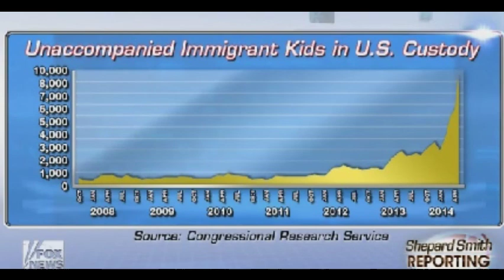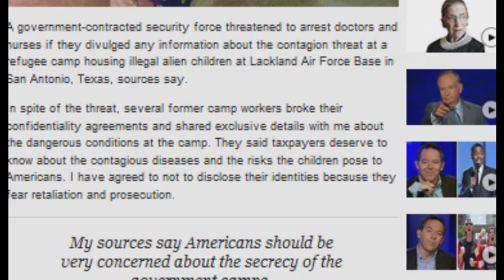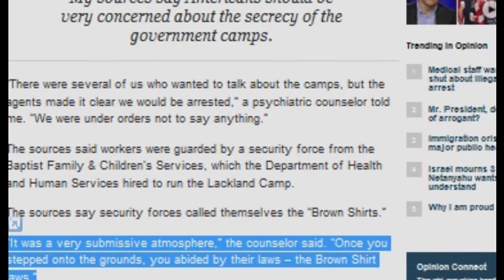Brownshirts and refugee camp housing illegal children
A government-contracted security force threatened to arrest doctors and nurses if they divulged any information about the contagion threat at a refugee camp housing illegal alien children at Lackland Air Force Base in San Antonio, Texas, sources say.

The sources say security forces called themselves the "Brown Shirts."

"It was a very submissive atmosphere," the counselor said. "Once you stepped onto the grounds, you abided by their laws -- the Brown Shirt laws."

"There were several of us who wanted to talk about the camps, but the agents made it clear we would be arrested," a psychiatric counselor told me. "We were under orders not to say anything."

The sources said workers were guarded by a security force from the Baptist Family & Children's Services, which the Department of Health and Human Services hired to run the Lackland Camp.

She said the workers were stripped of their cellphones and other communication devices. Anyone caught with a phone was immediately fired.

"Everyone was paranoid," she said. "The children had more rights than the workers."

She said children in the camp had measles, scabies, chicken pox and strep throat as well as mental and emotional issues.

"It was not a good atmosphere in terms of health," she said. "I would be talking to children and lice would just be climbing down their hair."